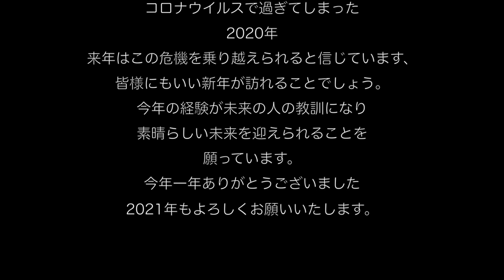車椅子で生活する。頸損 年末大掃除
今年も終わりますね、コロナで全てが変わってしまった一年でした、来年はいい年になるよう祈るばかりです。世界中の人々にいい新年でありますように。